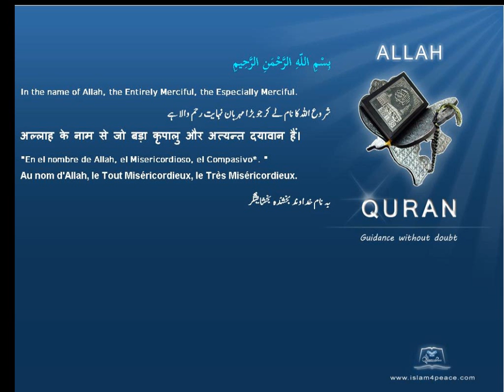التحيات Greetings Quran by Theme English Only